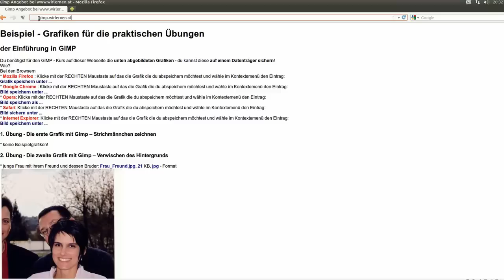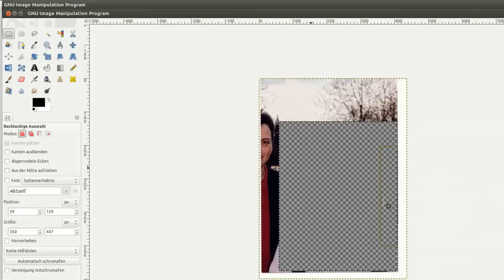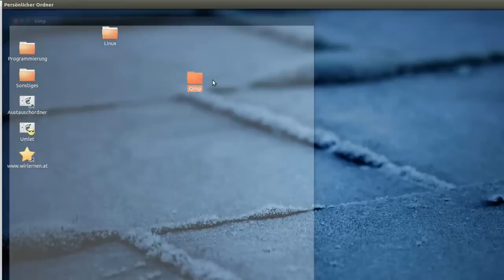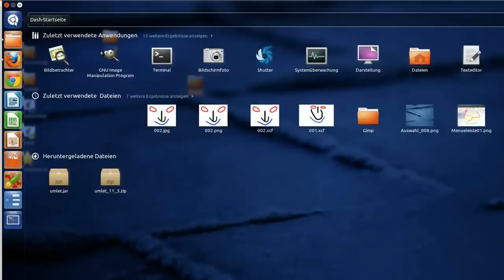2. Übung - Die zweite Grafik mit Gimp -- Verwischen des Hintergrunds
Ich möchte dir mit diesem Video Gimp 2.8 kurz vorstellen. Im besonderen geht es um Einfügen über die Zwischenablage, Auswahl, Rechteckige Auswahl, Verwischen, Verschmirren, Pinselgröße, Speichern, Exportieren, xcf Format, png Format, Qualität, Kompressionsniveau, Gimp beenden, XcfDatei öffnen